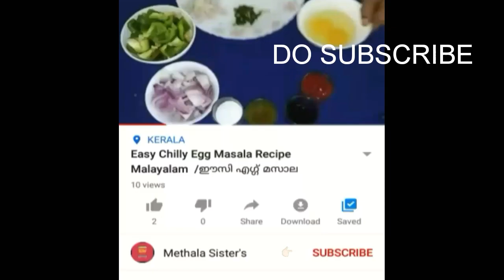കടച്ചക്കയും ഞണ്ടും കൊണ്ടൊരു കറി/Vlog No:0104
A ver easy and tasty recipe made with tender jackfruit and crab.